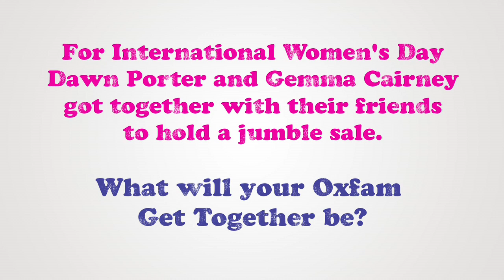Oxfam Get Together jumble sale organised by Dawn Porter and Gemma Cairney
Dawn Porter, Gemma Cairney, Caroline Flack, Chris O'Dowd, Kate Nash, Sara Cox, and Cherry Healey got together with their friends to hold a sell-out celebrity jumble sale for Oxfam's Get Together campaign for International Women's Day. Oxfam is asking women to host their own Get-together fundraising events on International Women's Day 08 March to support women around the world credit: Kuba Nowak at dokument.co.uk